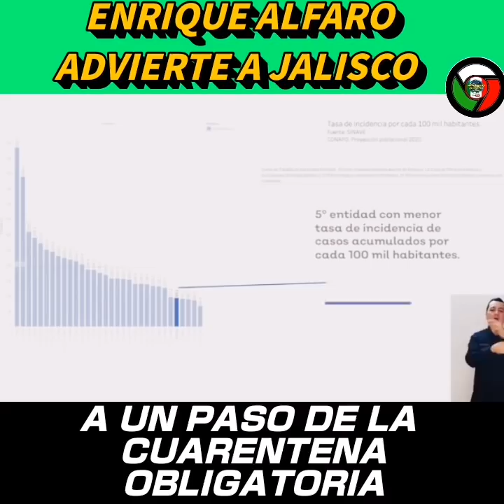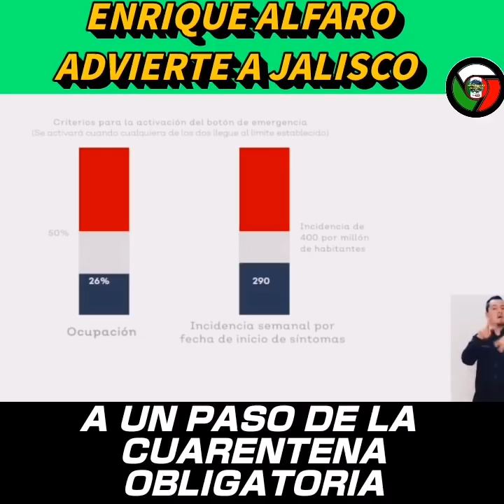⚠️ATENCIÓN! JALISCO" CÜARÉNTÉNÁ OBLIGATORIA? CIERRE TOTAL | BETO ALFA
🛑NOTICIAS DEL DIA 09 DE JULIO DEL 2020.
EN ESTA EDICIÓN PRESENTAMOS LA INFORMACIÓN ACTUAL DEL MENSAJE DEL GOBERNADOR DEL ESTADO DE JALISCO. ENRIQUE ALFARO, QUIÉN DA ESTE IMPORTANTE AVISÓ A MEXICANOS Y JALISCIENSES POR EL AUMENTO MASIVO DE CASOS DE COVID_19. Y EN LOS PRÓXIMOS DÍAS PODRÍAN ESTAR EN CIERRE TOTAL Y OBLIGATORIO...